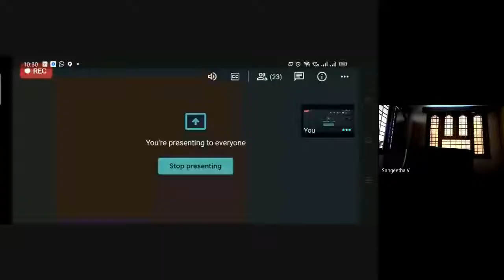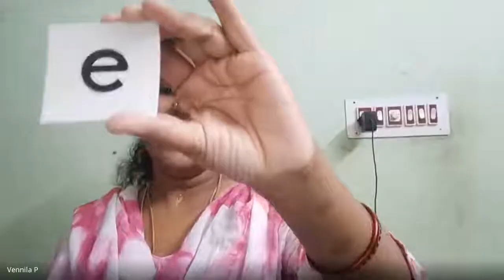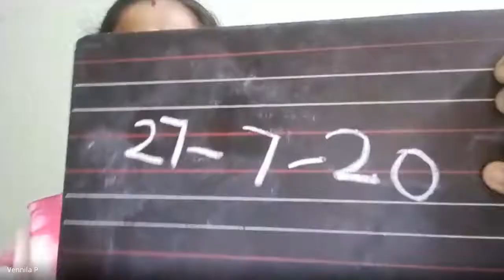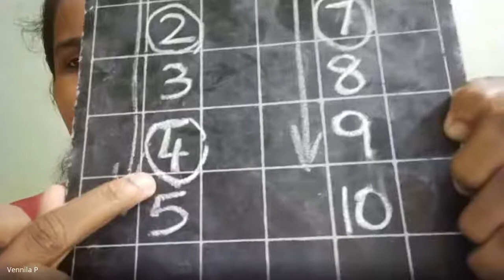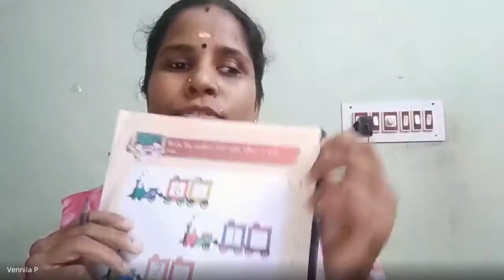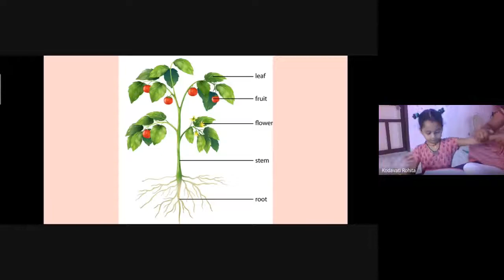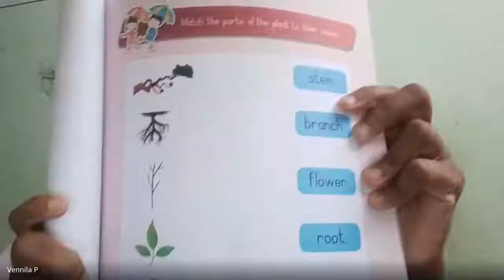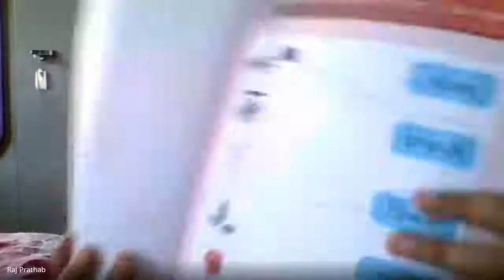Junior KG Class Session 34 2020 07 27 at 21 44 GMT 7